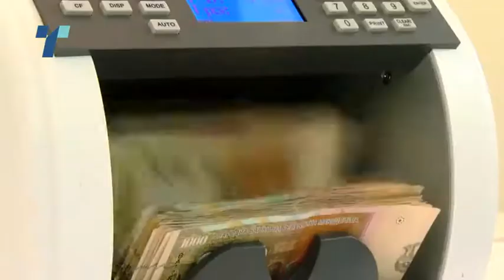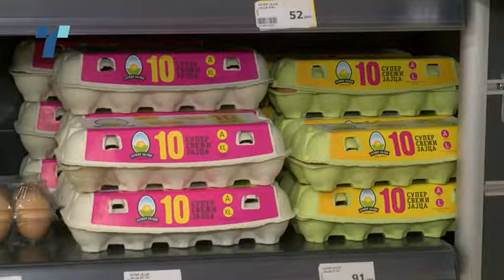Граѓаните се потешко се справуваат се високите цени